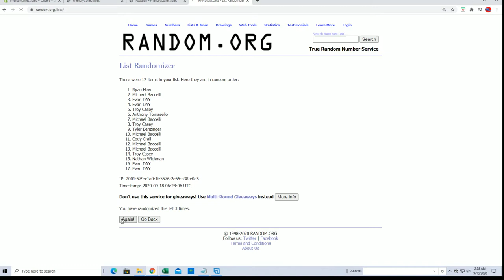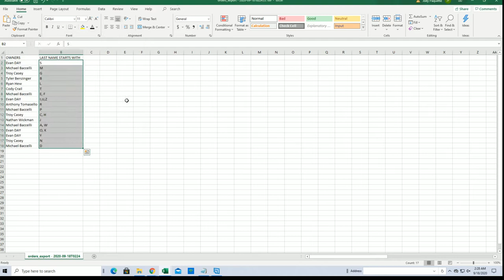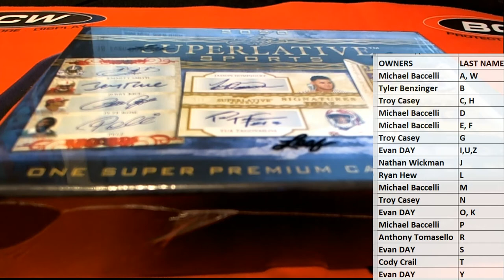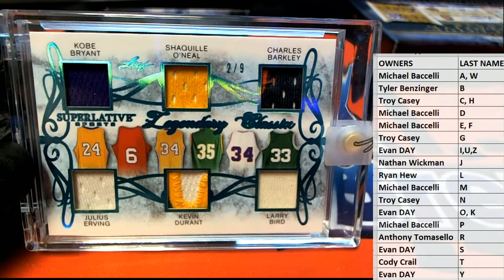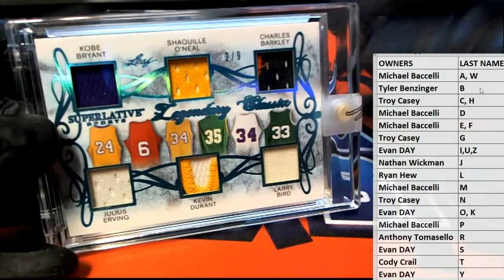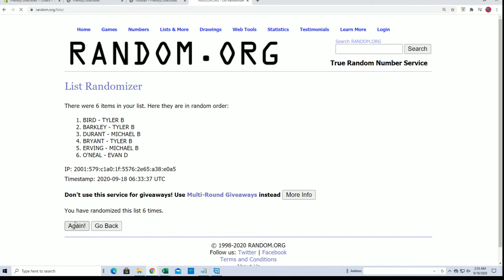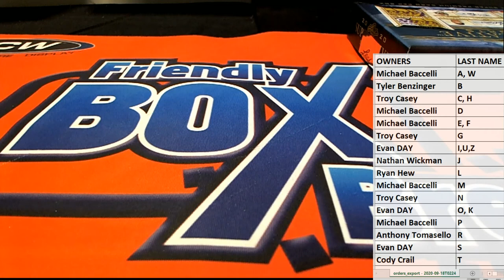2020 Leaf Superlative Sports ID 20SUPERLATIVE266